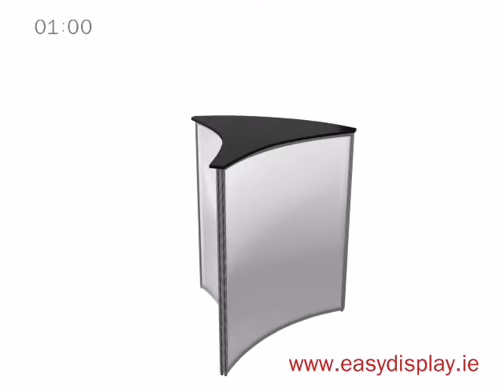ExxCurl Foldable Exhibition Table in Dublin - Easydisplay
ExxCurl exhibition table is used for advertising and attracting more visitors. It is easily foldable & durable in nature. Easydisplay offers stylish ExxCurl exhibition table to give your ad an attractive look at an affordable rate.